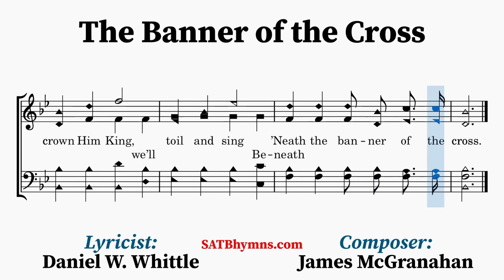The Banner of the Cross | Daniel W. Whittle, James McGranahan | A Cappella/SATB Hymn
Lyricist: Daniel W. Whittle
Composer: James McGranahan

first appeared in Gospel Hymns No. 5 published in 1887 by Ira Sankey and George C. Stebbins.
~Lyrics~
1. There’s a royal banner given for display
To the soldiers of the King;
As an ensign fair we lift it up today,
While as ransomed ones we sing.

[CHORUS]
Marching on, marching on,
For Christ count ev’rything but loss!
And to crown Him King, we’ll toil and sing
Beneath the banner of the cross.

2. Tho’ the foe may rage and gather as the flood,
Let the standard be displayed;
And beneath its folds, as soldiers of the Lord,
For the truth be not dismayed!

[CHORUS]

3. Over land and sea, wherever man may dwell,
Make the glorious tidings known;
Of the crimson banner now the story tell,
While the Lord shall claim His own!

[CHORUS]

4. When the glory dawns, ’tis drawing very near,
It is hast’ning day by day;
Then before our King the foe shall disappear,
And the cross the world shall sway!